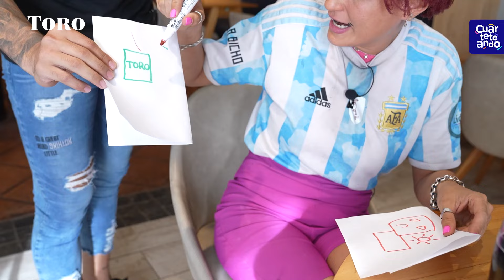"Cuando era chico ME DORMÍA EN EL BAILE y ME CUIDABAN LAS FANS" | Tomalo como quieras JONI AGUIRRE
En una nueva entrega de Tomalo como quieras, Dahy, La Bicho y Joni Aguirre se prepararon un Toreado y las risas fueron protagonistas.

 / cuarteteandoeldoce

¡𝗧𝗮𝗺𝗯𝗶𝗲́𝗻 𝗽𝗼𝗱𝗲𝘀 𝗱𝗲𝘀𝗰𝗮𝗿𝗴𝗮𝗿 𝗻𝘂𝗲𝘀𝘁𝗿𝗮 𝗔𝗽𝗽 𝘆 𝗲𝘀𝗰𝘂𝗰𝗵𝗮𝗿𝗻𝗼𝘀 𝘁𝗼𝗱𝗼𝘀 𝗹𝗼𝘀 𝗱í𝗮𝘀 𝗱𝗲 𝟴 𝗮 𝟮𝟮𝗵𝘀!